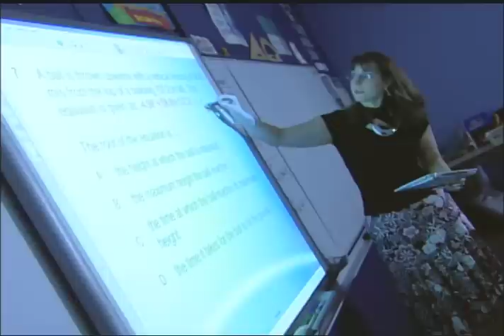Premier Ghiz Addresses PEITF Convention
Premier Robert Ghiz speaks to the Annual General Meeting of the Prince Edward Island Teacher's Federation.